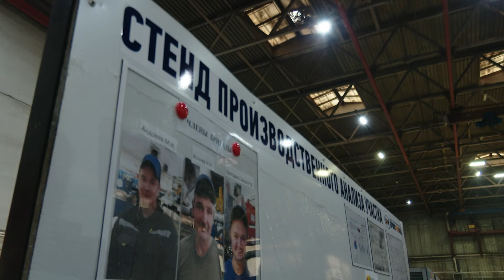Производительность труда 09.12.2021